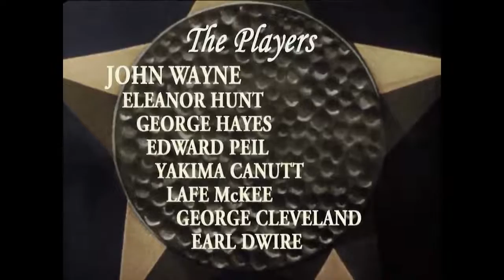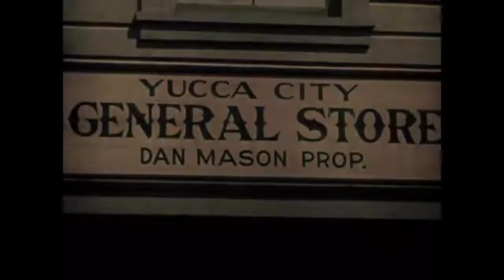John Wayne in Stolen Goods in Color! | Best Action Western Movies - Full Western Movie English